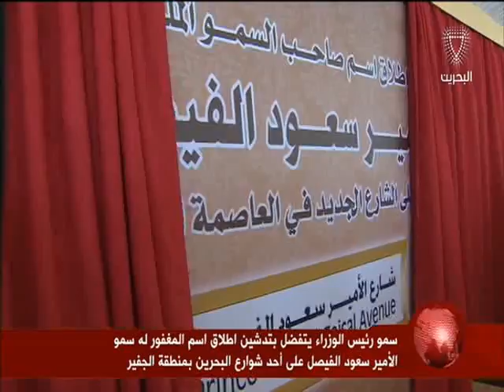البحرين: سمو رئيس الوزراء يتفضل بتدشين أحد شوارع البحرين بمنطقة الجفير بإسم سمو الأمير سعود الفيصل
المنامة في 28 فبراير / بنا / تفضل صاحب السمو الملكي  الأمير خليفة بن سلمان آل خليفة رئيس الوزراء الموقر صباح اليوم بتدشين اطلاق اسم المغفور له بإذن الله تعالى صاحب السمو الملكي الأمير سعود الفيصل على أحد شوارع مملكة البحرين بمنطقة الجفير وذلك بناء على التوجيهات السامية لحضرة صاحب الجلالة الملك حمد بن عيسى آل خليفة عاهل البلاد المفدى بحضور صاحب السمو الملكي الأمير خالد الفيصل مستشار خادم الحرمين الشريفين أمير منطقة مكة المكرمة ، وصاحب السمو الملكي الأمير تركي الفيصل رئيس مجلس إدارة مركز الملك فيصل للبحوث، وعدد من كبار المسئولين والوزراء بمملكة البحرين وعدد من النواب وأعضاء السلك الدبلوماسي ورجال الصحافة والإعلام.